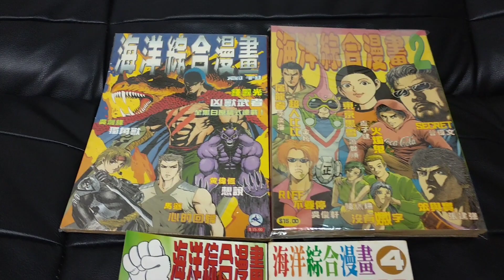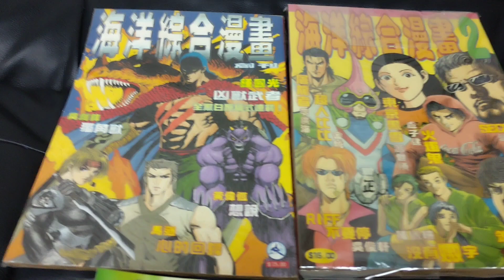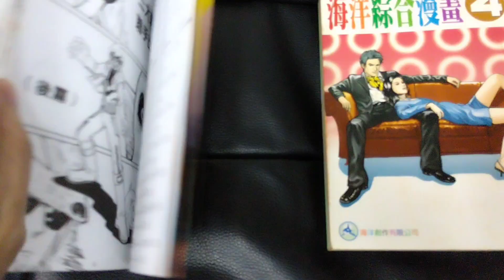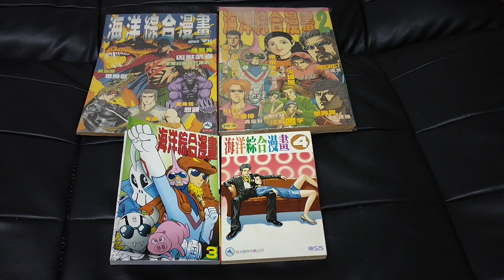港漫 海洋綜合漫畫 全4期 鐘國光 馬遜 金城